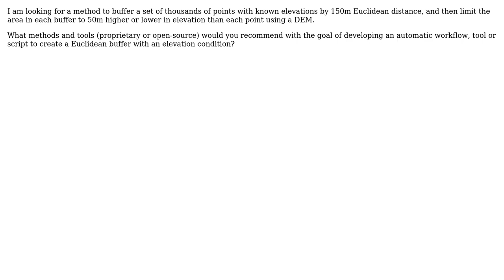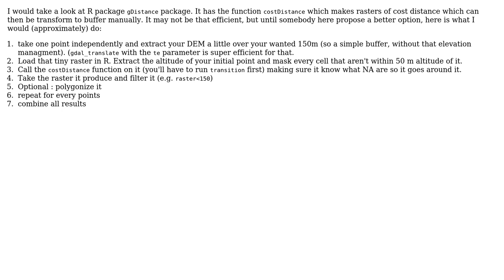GIS: Method to buffer points using euclidean distance and change in elevation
With thanks & praise to God, and with thanks to the many people who have made this project possible! You are responsible for your own actions.